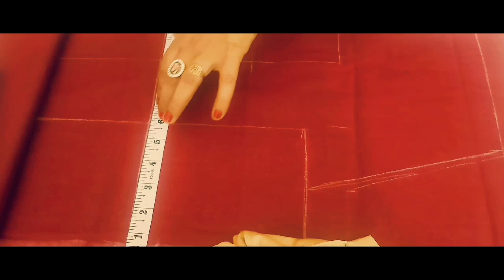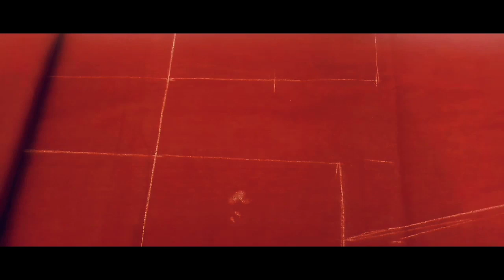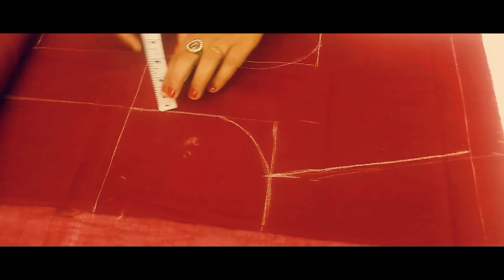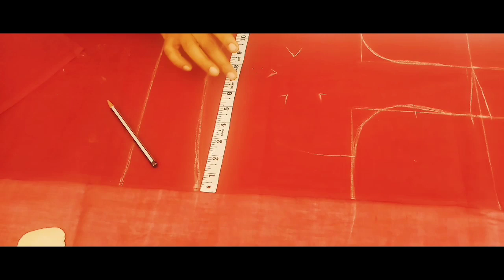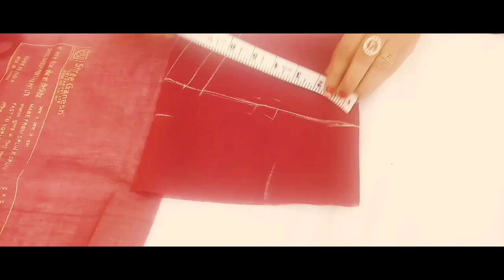Saree Blouse Cutting | How To Cut Saree Blouse With Lining | Drafting cut2wear | Ep-39 | part -1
Saree blouse cutting malayalam
Lining blouse cutting malayalam
Saree blouse malayalam
How to take measurement saree blouse Basic saree blouse drafting
Saree blouse drafting and cutting
Saree blouse simple method malayalam

Pls watch my full video